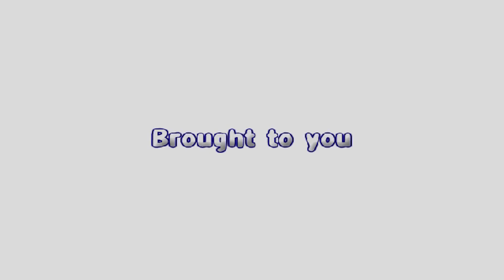Mario Forever: Party Worlds v1.1 by Hetero2 - World 3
The third and final world of the Party Worlds series until the next version is out. Taken mainly at nighttime, there are some interesting stuffs going on around for sure!